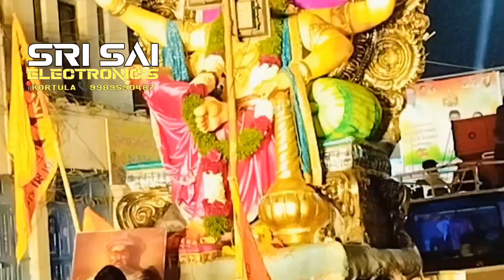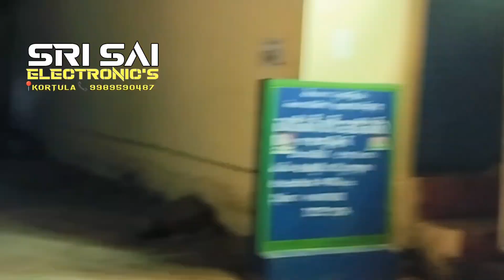Sri Sai Electronics korutla GS PRO DEALER DJ MADHU